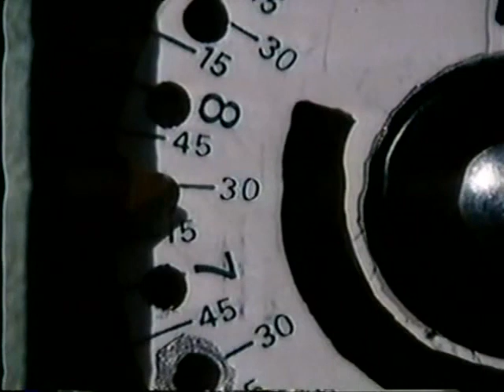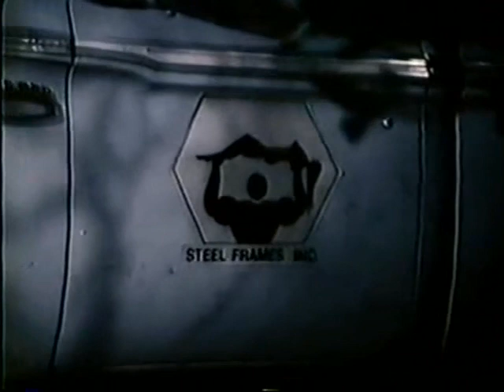Bill Bixby TV Episode J.J. $tarbuck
. Thanks!
    Series: JJ $tarbuck, a pilot episode starring Dale Robertson of Wells Fargo.